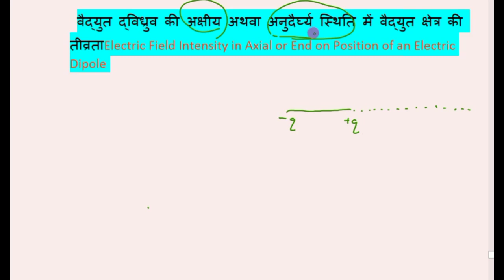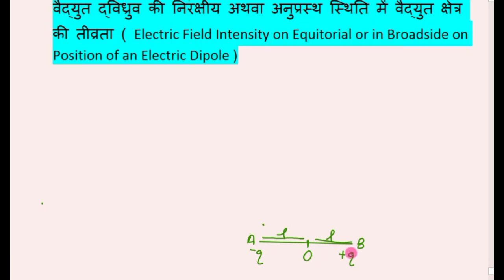Lecture-6| Class-12th|वैद्युत द्विध्रुव के कारण उत्पन्न वैद्युत क्षेत्र की तीव्रता|NCERT Physics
In this vidio We shall be discussing about Intensity of Electric Field due to electric dipole,Electric Charge& Field which is in Class 12th fisrt chapter topic...

This vidio is very useful for those who study in class 12th and select science stream

Class-12th Lecture-1 link👉🏻👉🏻
Electric Charge&field

दोस्तों इस वीडियो में class 12th के पहले chapter ( विद्युत आवेश एवं क्षेत्र) को बहुत ही बेहतर तरीके से explain करके animation और graphics के साथ समझाया गया है जिससे आप बहुत ही आसानी से physics को इंटरटेनमेंट के साथ पढ़ सकते हैं|

12th physics, 12th physics 1st chapter,
Intensity of electric charge and field, numericals based on coulomb's law,numericals based on elctric field,numerical based on Coulomb'sLaw, up board physics, electric charge and electric field, 12th ncert physics, ncert physics first lesson, intermediate physics up board, animation video,aavesh ke prakar, 12th physics with animation
विद्युत क्षेत्र एवं विद्युत आवेश, कूलाम का नियम, भौतिक विज्ञान class 12th